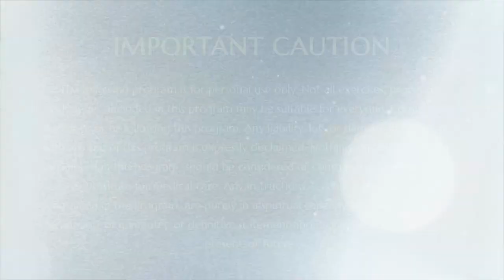Root of Sex, Fantasies & Imagination || Part 2 || ASP || 02 Aug 2003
Name Of The Program : Ananda Spurana Program (ASP) Part 2
Session on: Muladhara Chakra
Title: The Root Of Sex, Fantasies and Imagination Part 2
Date : 02 August 2003 (Day1)
Venue : Oklahoma City, OK, USA

In this video Supreme Pontiff of Hinduism HDH Nithyananda Paramashivam talks about the Muladhara chakra, also known as the Root chakra It is the sex centre, the source of creative energy. Swamiji elucidates: we are both male and female in our energies, but society does not let us express both. Mostly, society represses the feminine energy: the left side of the body and the right side of the brain, which is the abode of beauty, stillness, poetry and art. Until age seven, your energy is total. Notice how children are beautiful in their beings. But beyond seven, children are forced to suppress their other side and thus wound their consciousness. In their search for their other half, girls adore their father and boys their mother. Between ages of seven and 14, the wound can be healed if parents are closely present most of the time. But if the parents are not there, children look in vain in the outside world for that feminine and masculine energy. The effect of this suppressed energy has a detrimental effect that reflects in all phases of life.

The root chakra is a continuous fountain of positive energy while your imagination and expectations are like a huge stone blocking this marvellous energy fountain. When we burn away all our unwanted imaginings and memories and open ourselves to reality the creative energy of this chakra flowers.